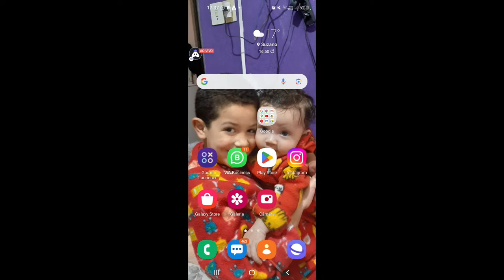Portuguese Super Retro : 👍 Good stream | Playing Solo | Streaming with Turnip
Hey folks! Watch me play Super Retro!

Today I am streaming superretro. Other popular games:
PUBG Mobile
Garena Free Fire
Among Us
Call of Duty Mobile
Fall Guys
Fortnite
Roblox
Minecraft